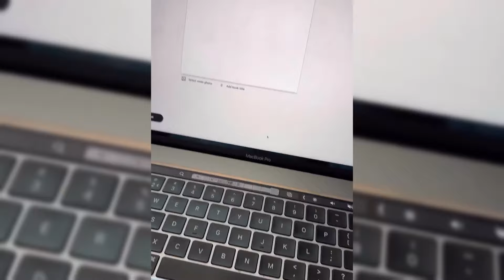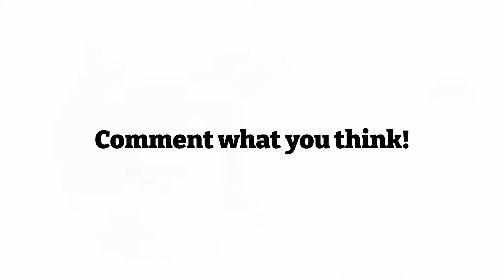Who are Max Verstappen siblings: 3 Sisters and 1 Brother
Max Verstappen may be one of the most successful Formula One drivers on the planet, but what about his siblings? Do they have what it takes to follow in their brother's footsteps and make a name for themselves in the world of motorsports? Let's take a closer look at Max Verstappen's 4 siblings.